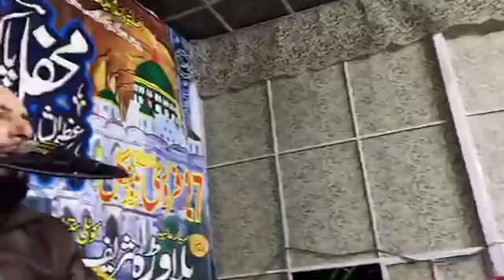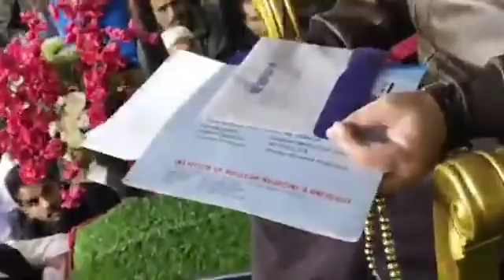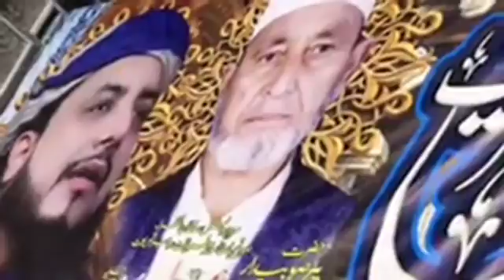Haq Khateeb Hussain Ali Badshah Sarkar At Darbar e Aliyah Balawara Shareef | Dum and Dua